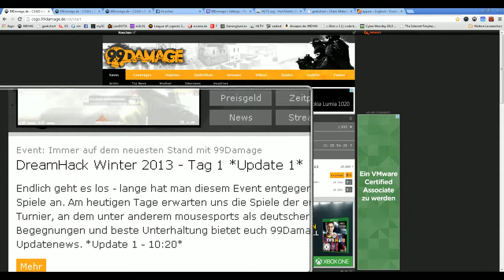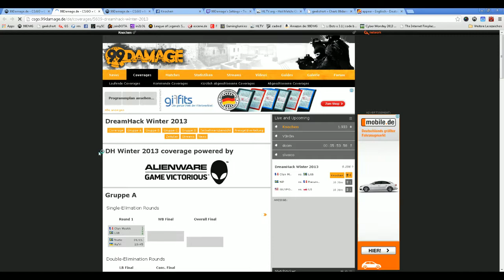Mysitk vs. LGB eSports | Gruppe A, DreamHack Winter 2013 | de_dust2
Nach einer längeren Sommerpause ohne große Offline-Turniere, kommt es an diesem Wochenende in Rumänien zum nächsten Major-Event. Insgesamt 16 Teilnehmer kämpfen am kommenden Wochenende in der rumänischen Hauptstadt um ein Preisgeld von 15.000 US-Dollar, sowie einen Slot für die DreamHack Winter.